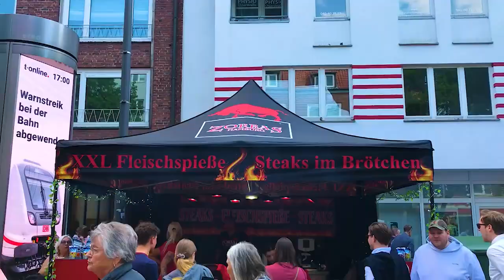Street Festival 2023 | german street food festival | germany kaisa mulk hai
Is Video main, main Germany k City Hamburg ke Street Festival ki Sair krny ja ra hon and i will show you the amazing things :-
Street Festival Ambience & Sound
German Street Style & Dance